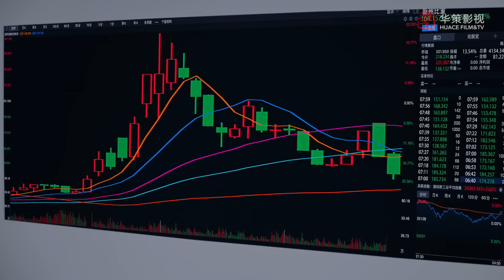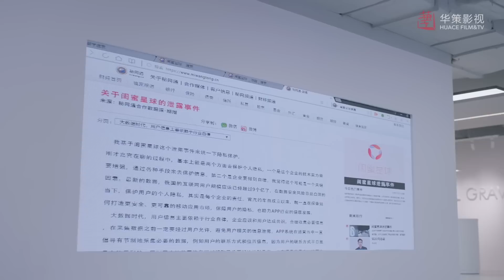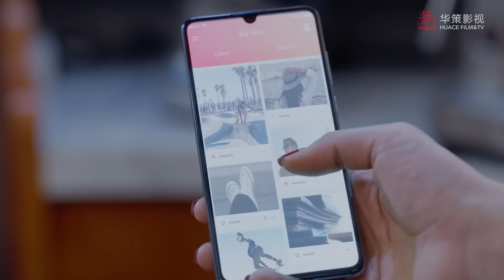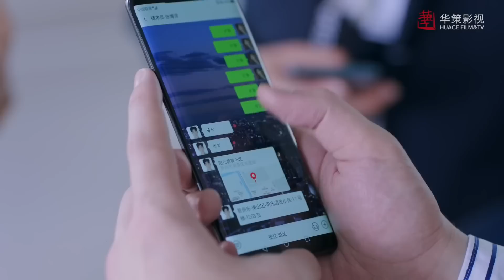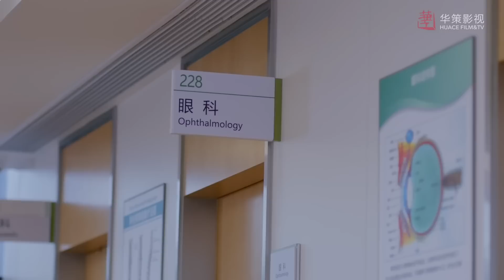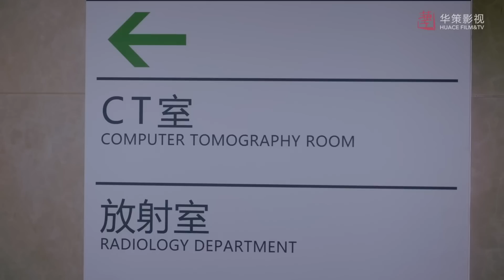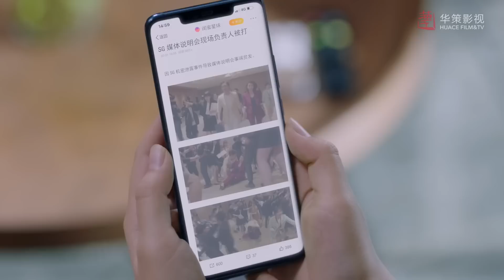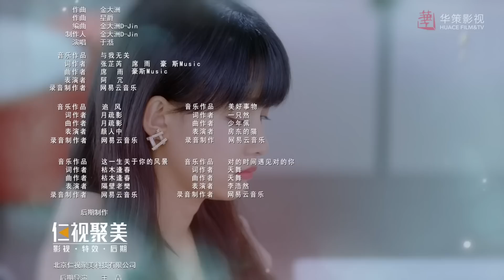ENGSUB | 霸总的冤家甜妻 25 | 深不可测的大boss对灰姑娘一见钟情 帮她报仇解决渣男的精彩爱情故事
导演：崔亮
主演：孙怡、张彬彬、杜雨宸
《霸总的冤家甜妻》讲述了四个女青年在生活中相互鼓励与扶持的治愈故事。夏颜、韩爽、赵小蕾与项楠是从大学时代就认识的好闺蜜，四人在同一城市工作、生活。夏颜立志要设计出能改变人们生活方式的优质APP，故毕业后留在了IT产业聚集的大都市，凭借自身的努力拼搏，最终成为SG集团的一名项目负责人，并在经历感情的起起落落后收获了诚挚的爱情。家庭条件优越的韩爽，为了坚守自己的设计梦想，跳出父母安排的舒适圈，从时尚家具店兼职导购的工作开始独立打拼，与医生马克经过无数磨砺终成眷属。生于传统家庭的赵小蕾，在结婚前夕惨遭男友分手，在几位好友的鼓励与帮助下最终走出失恋阴影，寻回自信与自我。医生项楠看似沉稳理智，实则封闭内心，直到一场意外，让她重拾对生命的信仰。历尽波折，四个奔三女青年相互鼓励扶持，齐心协力解决彼此生活中发生的种种问题和困惑，并见证彼此的成长与蜕变。